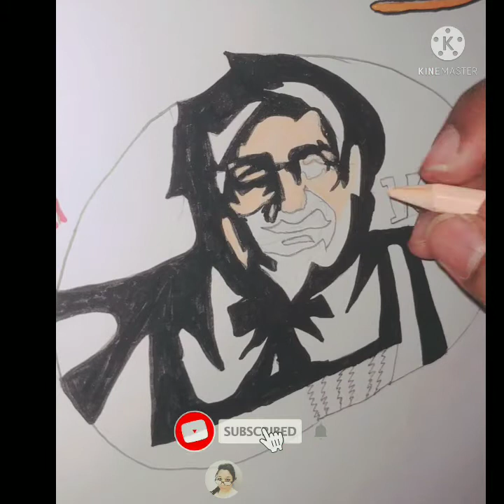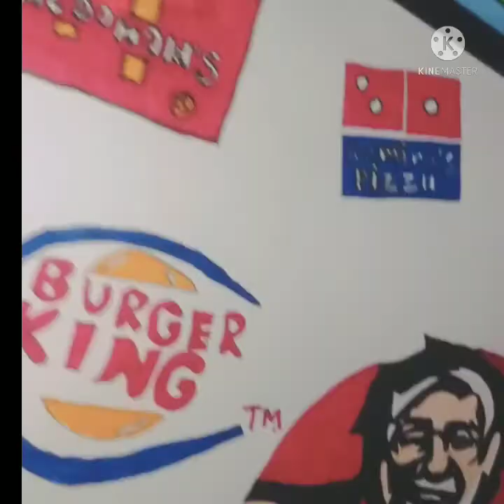How to Draw Food's and drinks logo|| Easy Drawing || Disney world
How to Draw food's and drinks || Easy  Drawing || Disney world all my favorite